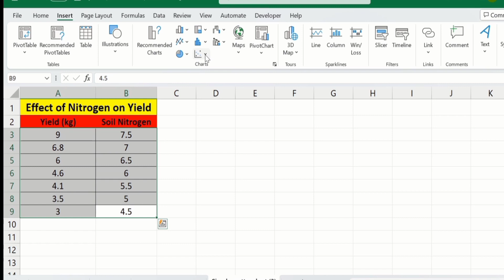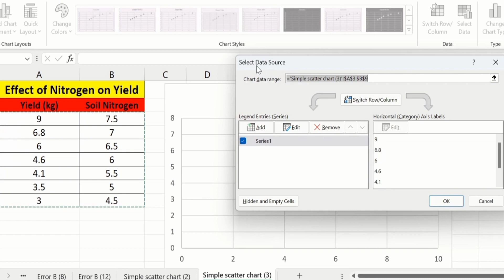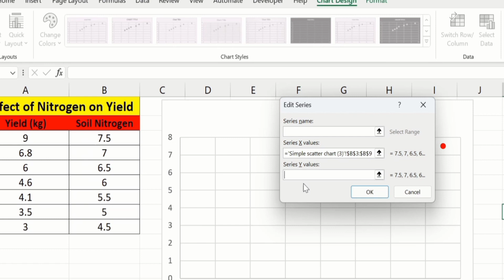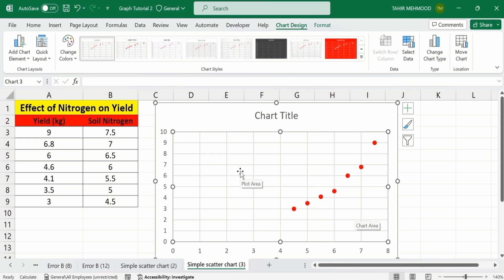How to Make a Graph on Excel With X & Y Coordinates | How to Make a Scatter Plot in Excel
In this video, you will learn How to Make a Graph on Excel With X & Y Coordinates and How to Set X and Y Axis in Excel. I will first demonstrate How to Make a Scatter Plot in Excel. Finally, I will demonstrate How to Swap the X and Y Axis of a Graph In Excel Tutorial. The X axis in a chart shows the category names or numbers. The Y axis in a chart shows the values at each of those categories. If Excel didn’t set your chart up properly, or you want to swap the X and Y axes, then this video is for you! Let’s create a chart and set up the axes. After watching this vide, you will be able to Swap between X and Y Axis in Excel. In this video, I have used Excel 365. You also perform a similar procedure for excel 2013, 2019 and 365. Sometimes, excel did not accurately plot horizontal axis values or x-axis values on the chart. The problem is probably due to Excel automatically setting your horizontal axis and vertical axis. This video will provide you solution to this problem. You will also learn How to Make a Graph on Excel With X & Y Coordinates.

Other YouTube queries:
How to Make a Graph on Excel With X & Y Coordinates,
How to Set X and Y Axis in Excel,
How to Make a Scatter Plot in Excel,
How to Swap the X and Y Axis of a Graph In Excel Tutorial,
How To Change The Range Of The X and Y Axis In Microsoft Excel,
How to Set X and Y Axis in Excel (Excel 2016),
How to Swap between X and Y Axis in Excel,
Swap X and Y Axis In Microsoft Excel Chart,
how to swap x and y axis in excel,
excel swap x and y axis,
excel swap x and y axis scatter plot,
scatter plot switch x and y,
swap x and y axis around,
switch x and y axis excel,
swap x and y axis in excel line graph,
flip x and y axis in excel,
flip x and y axis excel chart,
reverse x and y axis in excel,
excel step by step tutorial,
excel edit data,
excel edit data graph,
excel bar graph,
microsoft excel (software),
swap axes,
chart in excel,
excel 2013,
how to switch x and y axis in excel 2013,
excel switch rows and columns,
switch row column excel,
how to switch primary and secondary axis in excel,
how to switch axis in excel spreadsheet,